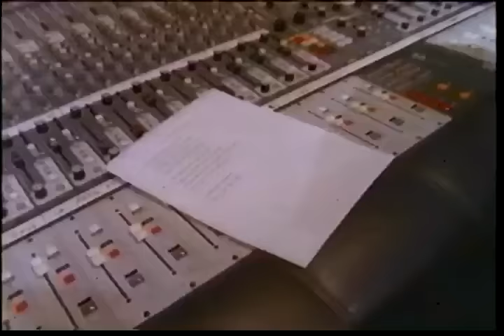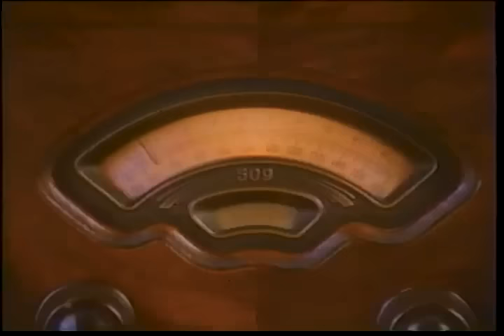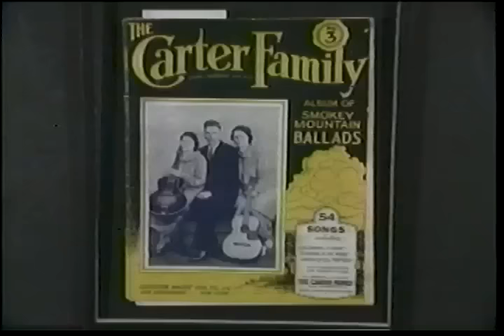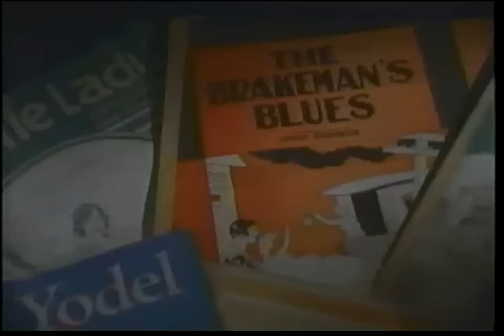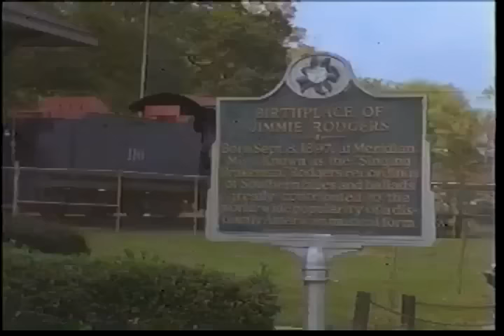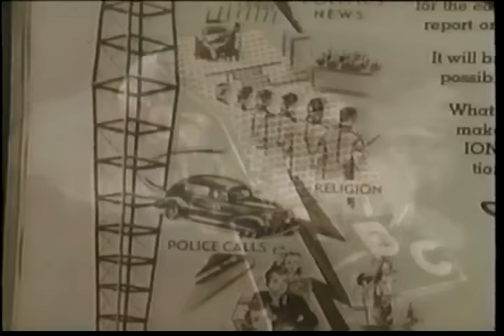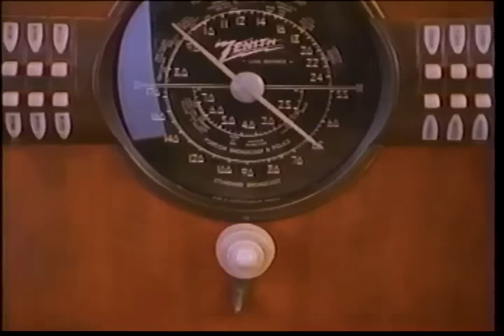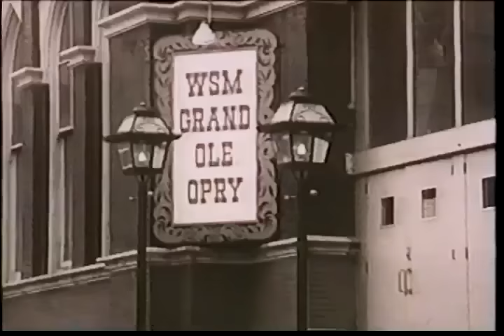AMERICA'S MUSIC: THE ROOTS OF COUNTRY MUSIC part 1 The Birth of a Sound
I feel fortunate to have worked on this 6-part series. It was a great experience, and I had the opportunity to meet many wonderful artists, some of whom have passed away. The series featured legends like Willie Nelson, Chet Atkins, Merle Haggard,The Carter Family, Bill Monroe, Emmylou Harris, Johnny Cash, and many more.